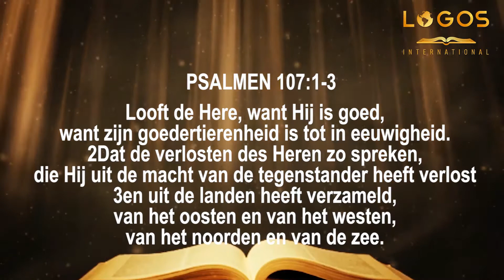Roep tot God, Hij hoort u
Spreker: Radjinder Autar